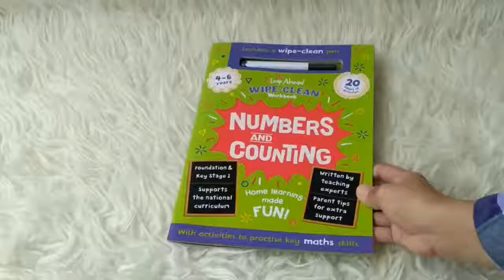Leap Ahead Wipe Clean Workbooks 4-6 Years Numbers